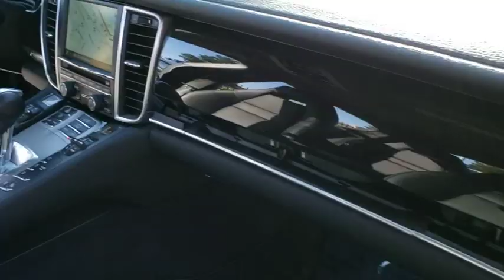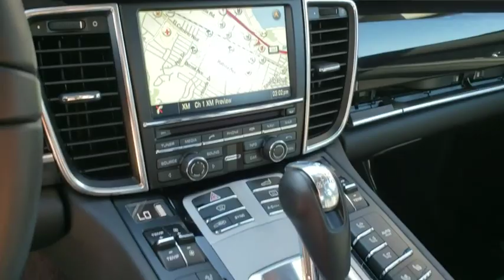2016 Porsche Panamera San Francisco, Bay Area, Peninsula, East Bay, South Bay, CA 81824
Black Used 2016 Porsche Panamera available in San Francisco at

PORSCHE CAR CONNECT,PREMIUM PACKAGE PLUS,RETRACTABLE LUGGAGE COMPARTMENT ROLLER COVER,EXTENDED RANGE FUEL TANK  -inc: reserve,LEATHER MULTIFUNCTION STEERING WHEEL  -inc: manual control of audio  communication functions and on-board computer and steering wheel rim in smooth leather,Express Open/Close Sliding And Tilting Glass 1st Row Sunroof w/Sunshade,Body-Colored Power Heated Auto Dimming Side Mirrors w/Power Folding,Rain Detecting Variable Intermittent Wipers w/Heated Jets,Interior Trim -inc: Metal-Look/Piano Black Instrument Panel Insert  Metal-Look/Piano Black Door Panel Insert  Leather/Piano Black Console Insert  Metal-Look Interior Accents and Leather Upholstered Dashboard,Refrigerated/Cooled Box Located In The Glovebox  Driver / Passenger And Rear Door Bins,4-Wheel Disc Brakes w/4-Wheel ABS  Front And Rear Vented Discs  Brake Assist  Hill Hold Control and Electric Parking Brake,Tire Specific Low Tire Pressure Warning